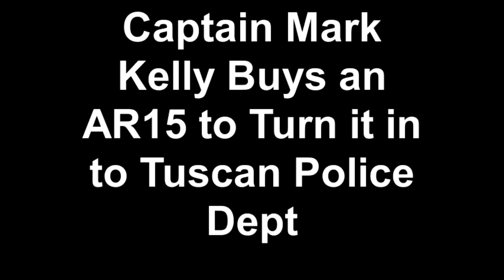Mark Kelly buys an AR15 to Turn in to Tucson Police Dept.- TheFireArmGuy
This is my short rant about Captain Mark Kelly buying and AR15 and .45acp while believing that people should not own what he calls, "assault style military weapons."